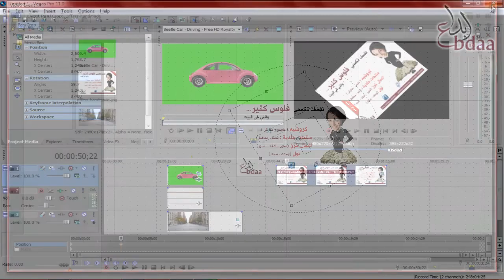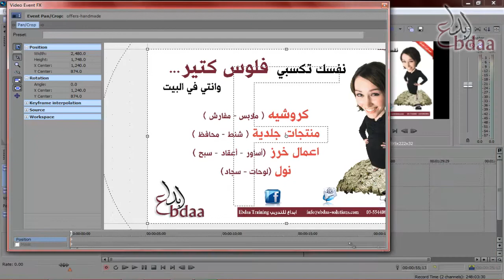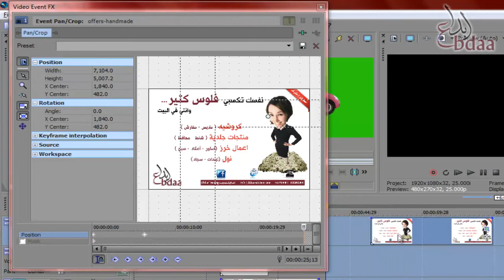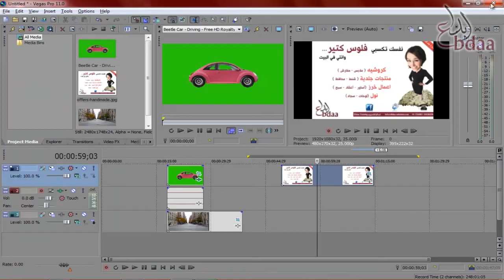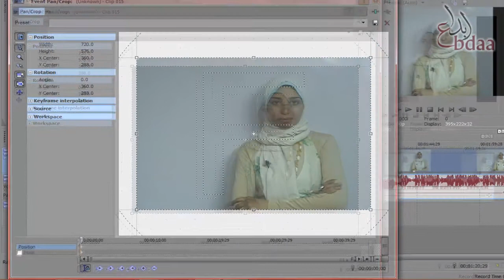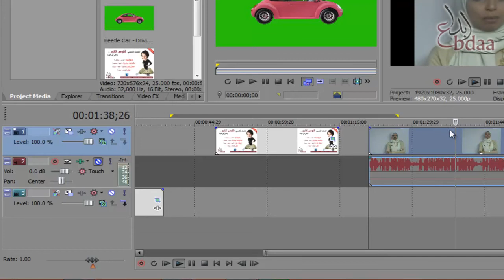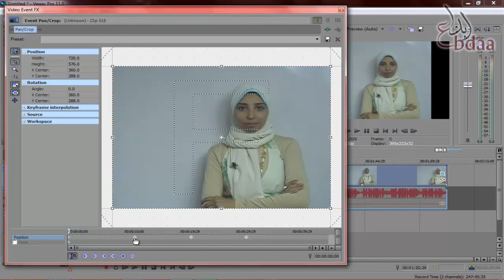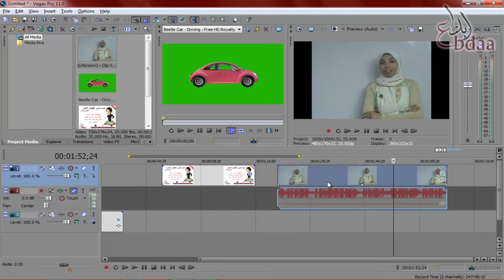- محاضرة ١٠ - التحريك بالمستوي المحترف - دبلوما تنفيذ و مونتاج الافلام - سوني فيجاس Sony Vegas 2021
المحاضرة العاشرة  - احترف التحريك عبر الزمن
اول دبلوما كاملة مجانا مثل التي تدرس بمراكز التدريب - ويمكنك الحصول علي شهادة دولية معتمدة محليا وحكوميا ودوليا فور اتمامك للدبلوما المجانية وتنفيذ الاختبار الاونلاين -
دورة احتراف المونتاج ببرنامج سوني فيغاس sony magix vegas pro 17 & 11 | واجهة البرنامج.
تعلم المونتاج الاحترافي في السوني فيغاس #7 شرح عمل amv بطريقتين.
تعلم مونتاج سوني فيقاس كامل !!

تعلم المونتاج باستخدام سوني فيجاس برو 15 افضل برامج مونتاج علي الويندوذ.

تعلم المونتاج باستخدام سوني فيغاس وشرح عملي لـ طريقة عمل المونتاج وأساسيات إستخدام برنامج السوني فيجاس | الشرح الكامل للمبتدئين مع الـ كورس الـمجاني .
تعلم المونتاج باستخدام سوني فيجاس في بضع ساعات فقط - sony vegas .